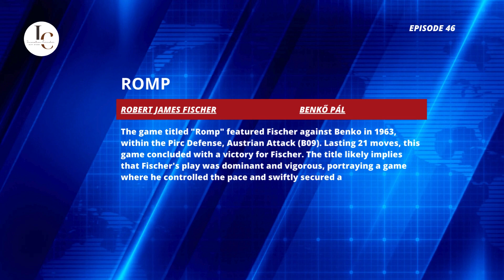👑 ROMP - Fischer vs Benko, 1963 ❤️46❤️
Fischer vs Benko, 1963
(B09) Pirc, Austrian Attack, 21 moves, 1-0

👑The game titled "Romp" between Bobby Fischer and Pal Benko in 1963 is a classic example of Fischer's dominant and aggressive playstyle. Played during the U.S. Chess Championship, this encounter featured the Pirc Defense, Austrian Attack (B09) and lasted only 21 moves, resulting in a swift and decisive victory for Fischer.

From the outset, Fischer employed the Austrian Attack, characterized by the d4, e4, and f4 pawn formation, which quickly established a strong center and aggressive stance. This setup allowed Fischer to apply immediate pressure on Benko's position. His play was marked by sharp and precise moves, effectively exploiting the weaknesses in Benko's setup. Fischer's control of the game was evident, as he continuously dictated the pace and direction of the match.

Benko, despite his experience and skill, found himself unable to counter Fischer's relentless attacks. Fischer's strategic understanding and tactical execution were on full display, showcasing why he was considered one of the greatest chess players of his time. The game concluded with Benko's position in ruins, underscoring the effectiveness of Fischer's aggressive approach.

This match is often studied for its instructional value, particularly in understanding how to handle the Pirc Defense and execute the Austrian Attack effectively. It highlights Fischer's ability to dominate even strong opponents with his dynamic and forceful play.

1. e4 g6 2. d4 Bg7 3. Nc3 d6 4. f4 Nf6 5. Nf3 O-O 6. Bd3 Bg4 7. h3 Bxf3 8. Qxf3 Nc6 9. Be3 e5 10. dxe5 dxe5 11. f5 gxf5 12. Qxf5 Nd4 13. Qf2 Ne8 14. O-O Nd6 15. Qg3 Kh8 16. Qg4 c6 17. Qh5 Qe8 18. Bxd4 exd4 19. Rf6 Kg8 20. e5 h6 21. Ne2 1-0

00:00 Introduction
00:23 Start Game
01:44 End Position

INNOVATION CORRIDOR LLC❤️❤️❤️
YOUR ONE-STOP SHOP FOR SPECIAL CHESS PRODUCTS SURPRISES
"THANK YOU FOR CHOOSING OUR GIFT STORE"